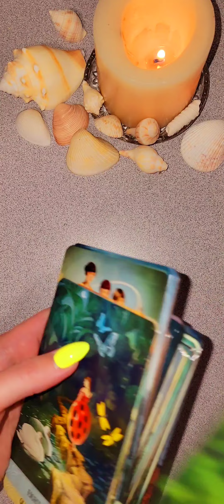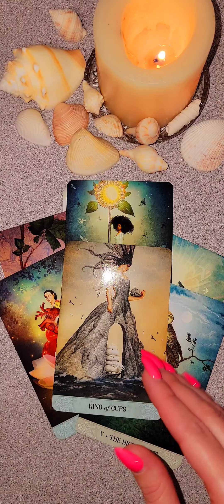☀️ЧТО ОН ХОЧЕТ СКАЗАТЬ ТЕБЕ СЕЙЧАС? таро будущее отношения